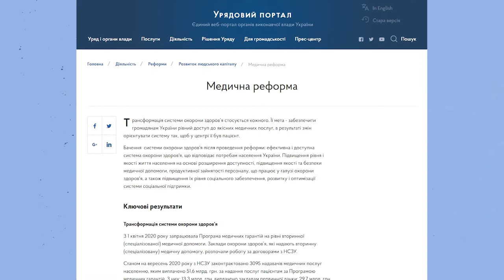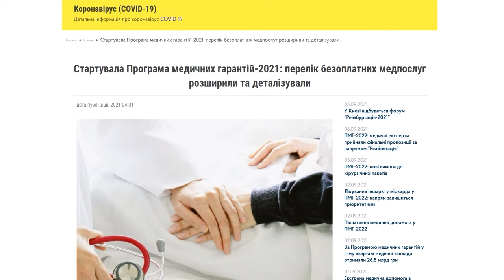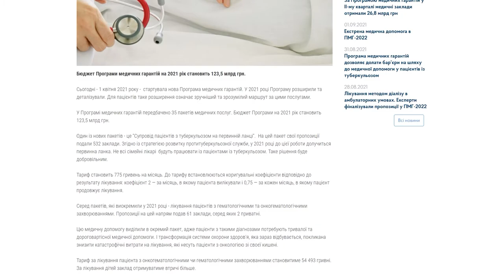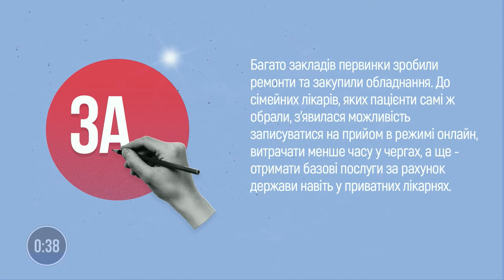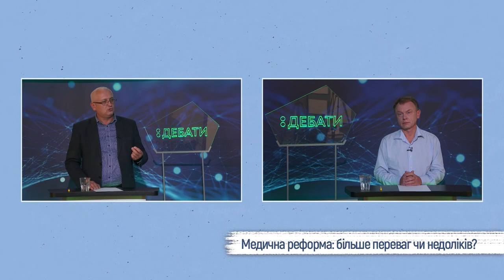Реформування вторинної і третинної ланки медицини. | «Дебати»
Реформа охорони здоров’я в Україні розпочалася у 2016 році, тоді Кабмін схвалив Концепцію медреформи. У 2017 утворилася Національна служба здоров’я України – орган, який укладає угоди із закладами охорони здоров’я і закуповує у них послуги з медичного обслуговування населення. Медреформа передбачає реформування первинної ланки – цей етап вже завершено, і реформування вторинки й третинки, який триває із 1 квітня 2020 року.
Чого більше за цей час назбиралося: переваг чи недоліків? У студії зустрілися начальник відділу охорони здоров’я Збаразької ОТГ Володимир Богайчук та доктор медичних наук, професор медуніверситету Василь Копча.